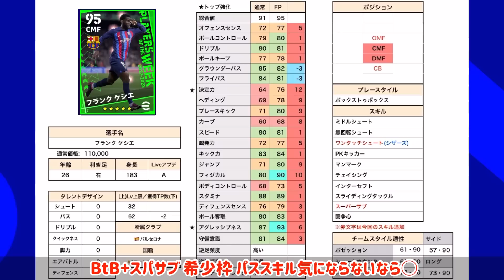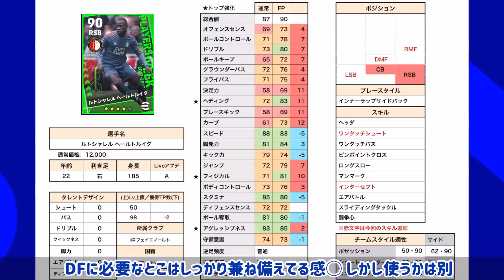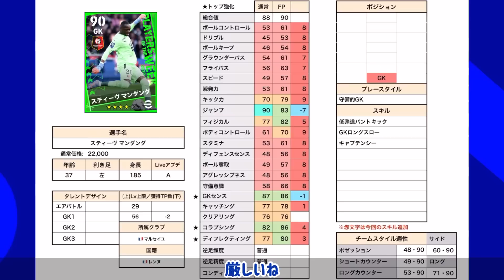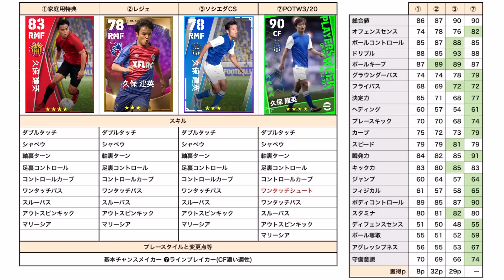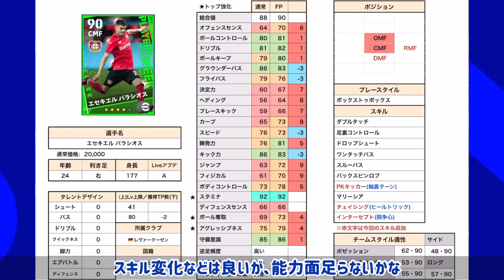【定めろ狙い】eFootball2023 週間FP比較 バグ強カラスコ BtBスパサブ+ライブレTAKE スペイン熱し 希少な初BtB,クロサー登場 待望大型FW【イーフト/eFootballアプリ】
カラスコさーん強化度すごいよ！

※作成した表の総合値はあくまで目安に最高値を出してます。
表の通り育成してもその総合値にならない場合があります。

🔻過去のハイライト・フィーチャー比較はこちら